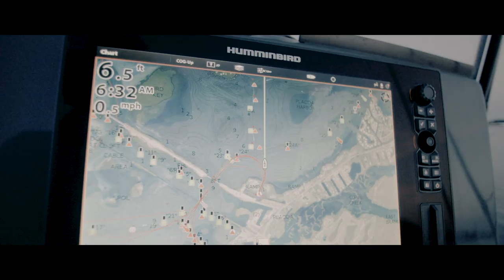Guidelines - Tarpon and Snook in SW Florida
After Sub-Tropical Storm Alberto, Jeremy and Jay fish Charlotte Harbor in search of tarpon and snook.

Gear I Use:
Shimano Stradic Reels
G. Loomis NRX Fly Rods
G. Loomis NRX Spinning Rods
Shimano Orca Topwater Lures
Shimano Orca Sinking Pencil Lures
Costa Del Mar Sunglasses
Power-Pole Blade Shallow Water Anchor

About Guidelines:
GuideLines is a look inside the passion that drives Capt. Jay Withers as he travels to some of the most beautiful fisheries in North America in search of premier game fish.

MB01PBI6VFOLCRM